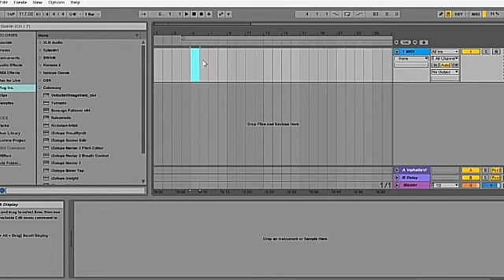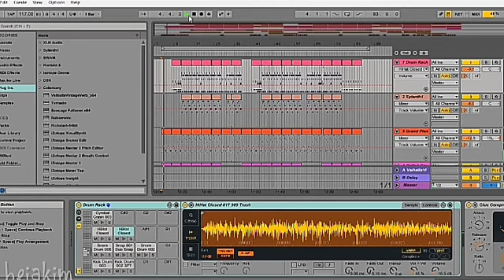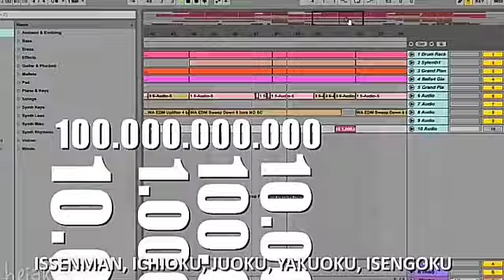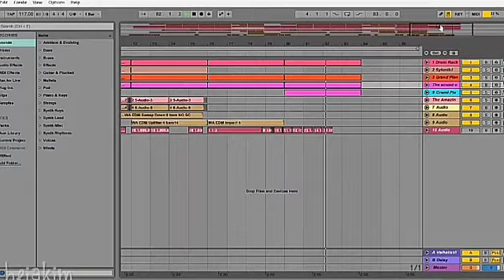Counting !!! New 2018 update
This video was created by heikem music and i am uploading it in 2018 as you can see the date above and i am posting this because its funny and really enjoyable